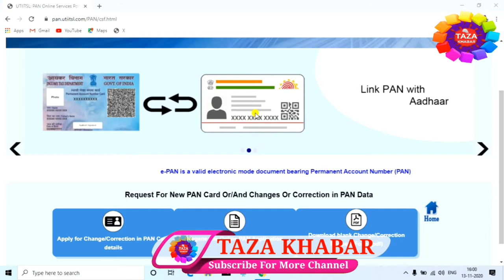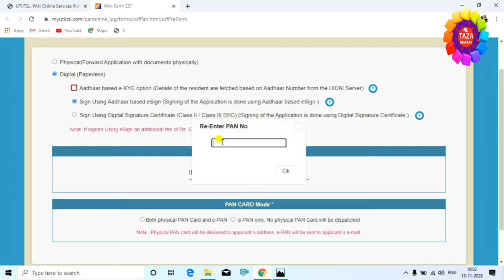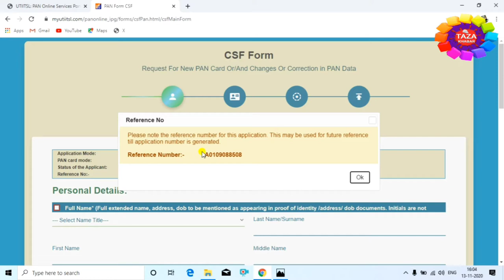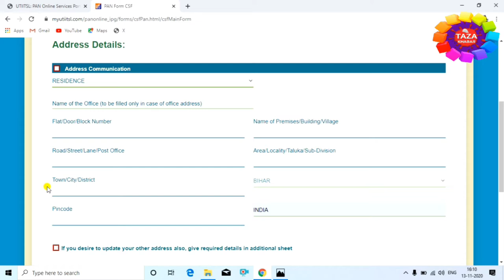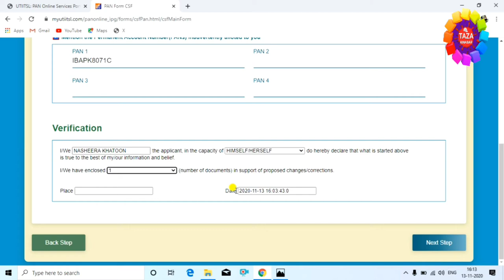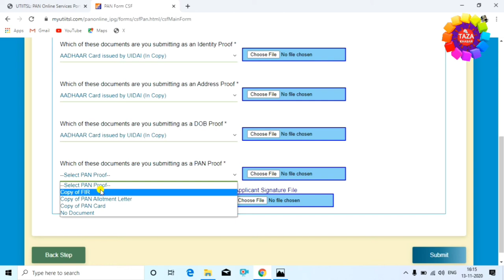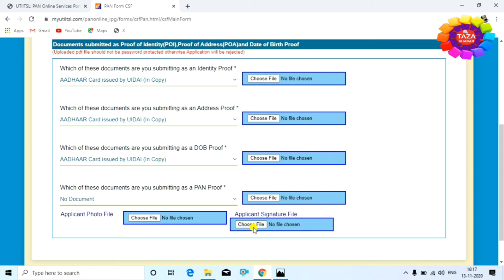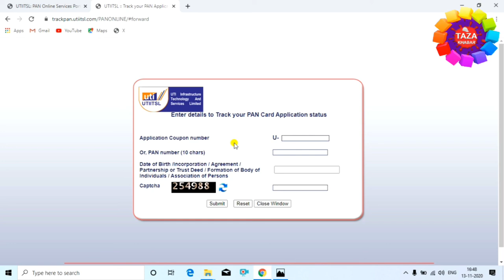how to add signature in pan card online 👈 pan card par signature kaise kare 👈 pan card photo change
Aadhar card kyc ke through jab pan card banaya jata hai to uspar signature aur father name nahi aata. photo bhi aadhar card wala hi aata hai. is video me aap dekhenge ki digital kyc ke through bnaye gye pan card par signature aur photo kaise change kare.

is video me aap dekhenge ki pan card me signature add karne ka kya process hai. pan card me signature kaise kare, pan card me photo kaise change kare

Engineer raza